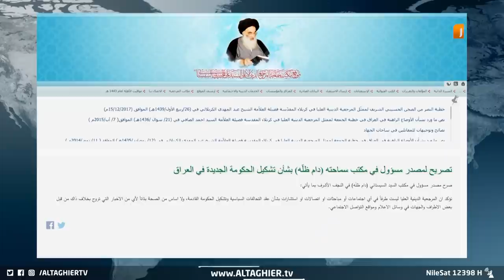السيد السيستاني يعلن موقفه من تشكيل حكومة العراق الجديدة ! | تقرير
وفي ظل الترقب لاعلان النتائج النهائية لانتخابات, تشهد الساحة السياسية حراكا لتقريب وجهات النظر بين القوى الفائزة في الانتخابات والمعترضة على النتائج في محاولة لاحتواء الموقف وتجنب التصعيد

حراك سياسي لتأليف القلوب وحكومة جديدة على الأبواب